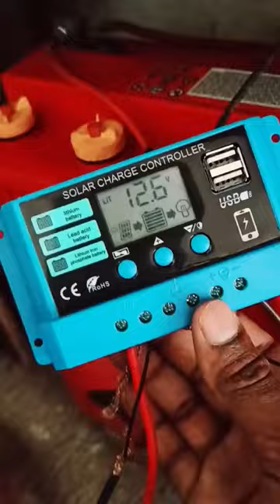solder charging controller